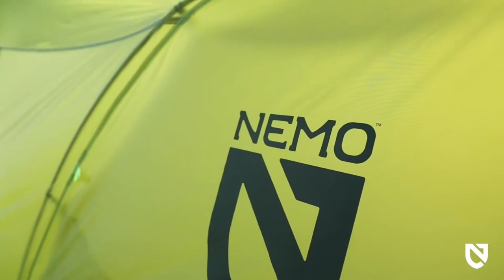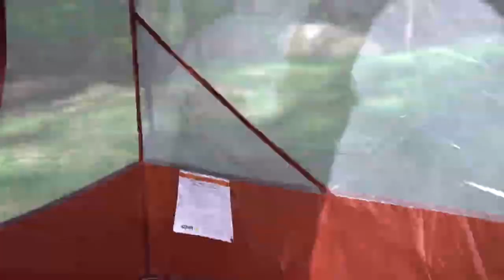Best 2-Person Backpacking Tents - backpacking gear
There's nothing better than sharing some quality mountain time with a friend, here's our selection of the best two person tents for backpacking.
ents come in many different shapes and sizes, but we reckon the most useful type to have in your gear cupboard and the one you’ll undoubtedly use most, is a two-person tent (or a two-man tent).
In this video I listed: Best 2-Person Backpacking Tents - backpacking gear

► Kelty Dirt Motel 2 Person Lightweight Backpacking and Camping Tent
► KLYMIT CROSS CANYON 2 Person Tent, Best Camping Gear for Family Camping, Backpacking, and Hiking
► Sierra Designs Tabernash 2/4/6 Person Tent for Camping Easy Setup
► TETON Sports Mountain Ultra Tent; 2 Person Backpacking Dome Tent for Camping